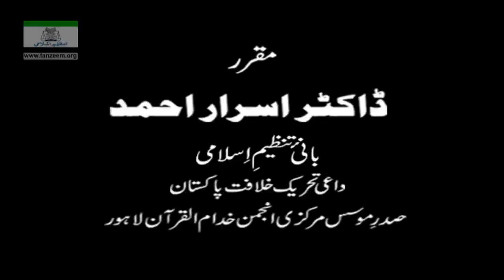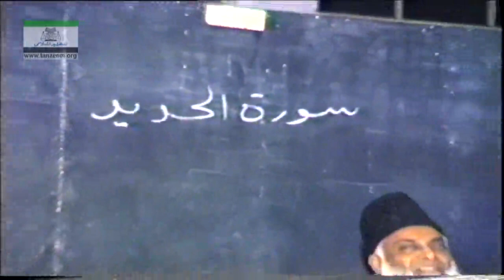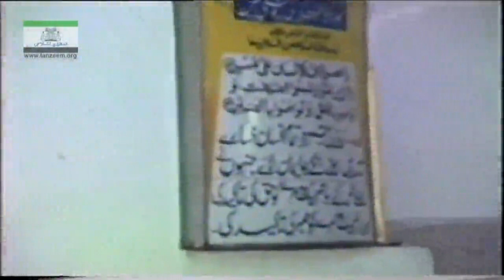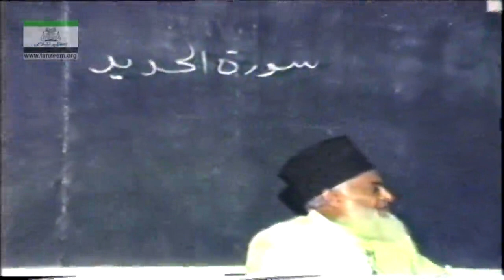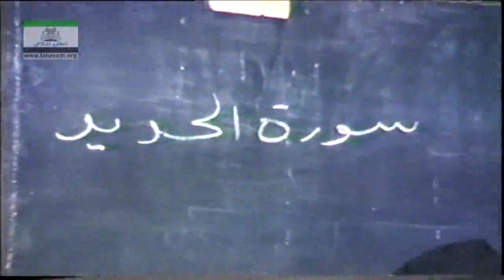Dars-e-Quran Surah Al-Hadeed By Dr Israr Ahmed (Tarbiyat Gah December 1986) 1/6 | 13-002